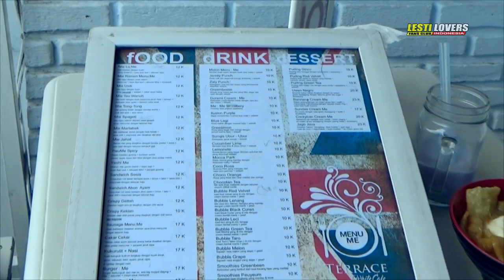Akan Seperti Apa sih ACARA GATHERING Lesti Lovers di PUNCAK BOGOR Nanti ?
Akan Seperti Apa sih ACARA GATHERING Lesti Lovers di PUNCAK BOGOR Nanti Ini adalah video terbaru dari Lesti Lovers FC Indonesia yang menggambarkan keseharian atau kegiatan dari dede lesti kejora atau lesti d'academy. Untuk full video klik disini

Terima kasih untuk semuanya yang sudah berkunjung ke saluran ini semoga semuanya bisa terhibur dan ketagihan untuk kembali lagi ke saluran diary lesti lovers fans club ini untuk cek kembali update video terbaru.